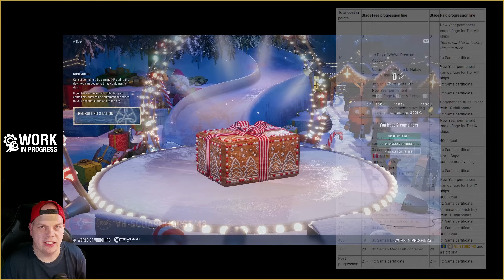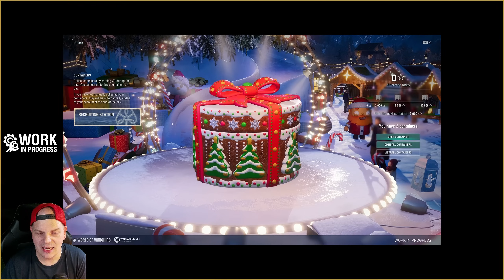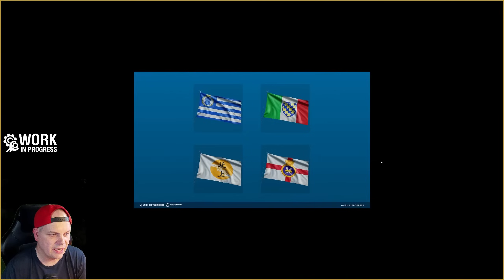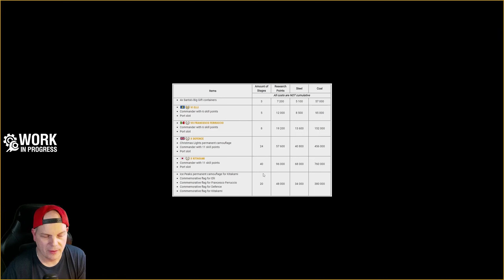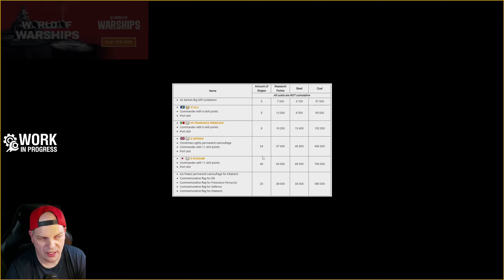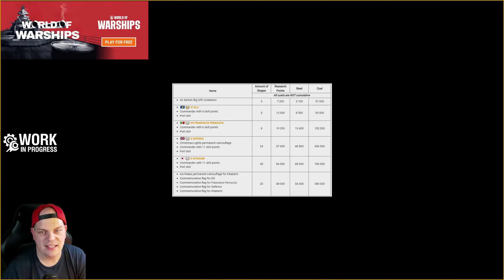🎅Weihnachten 2023🎄- Freud & Leid!🛟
🔥Custom Mousepads, Floorrmats & mehr von unserm Partner🔥

▬ VIDEO Info▬▬▬▬▬▬▬▬▬▬▬▬
work in progress
Alle Weihnachts Infos 2023 in Kapiteln!

Kapitel:
00:00 Begrüssung
00:47 Santa City
01:16 Tägliche Login Belohnungen
03:02 Schneeflocken-Event
05:38 Gefechtspass
10:38 Änderungen Weihnachtsgeschenke
12:49 Salvage for Victory (Kitakami)
17:06 Weihnachtswerft
20:40 zusätzliche Inhalte
22:20 weitere Änderungen

🔱1. Schritt🔱
klicke den World of Warships Promolink:

🔱2. Schritt🔱